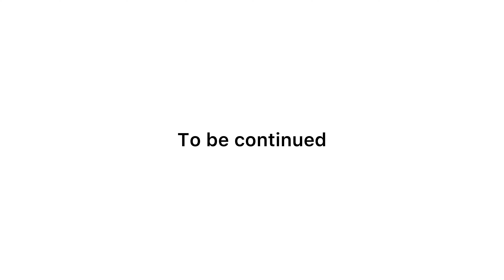I NEVER THOUGHT THIS PLACE WOULD BE MY PLACE TO LIVE HERE IN UAE!